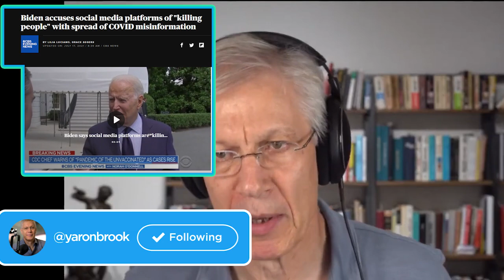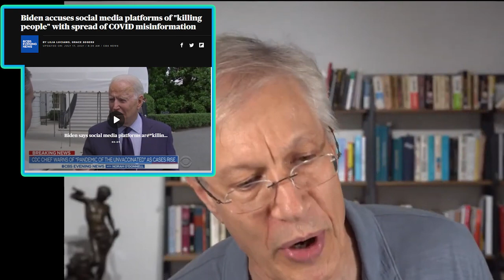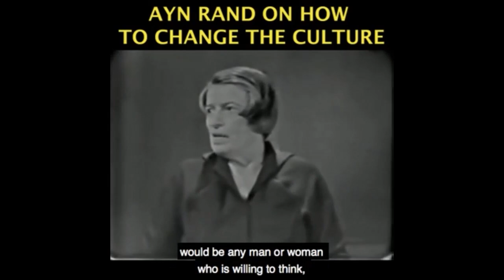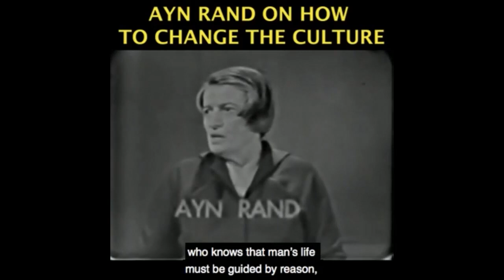Biden, Leftists & Conservatives ALL SUPPORT Limits on This...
Become a monthly sponsor This video was created by Christian Jackson.  Taken from YBS: Free Speech at Risk; Movie Review- Once upon A Time in Hollywood & The Outpost Streamed live July 24, 2021 You can see the full video